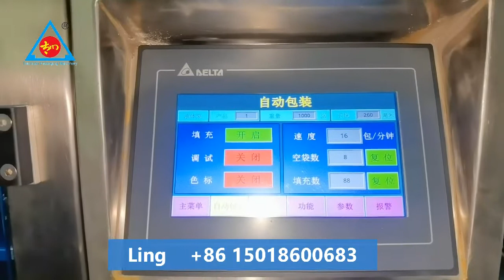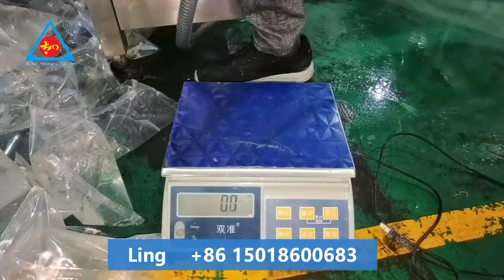Automatic ginger garlic paste sauce pouch honey processing and packing machine